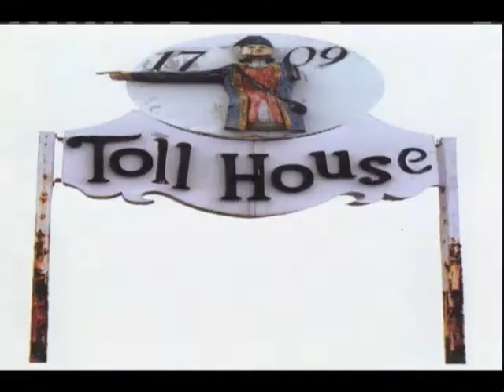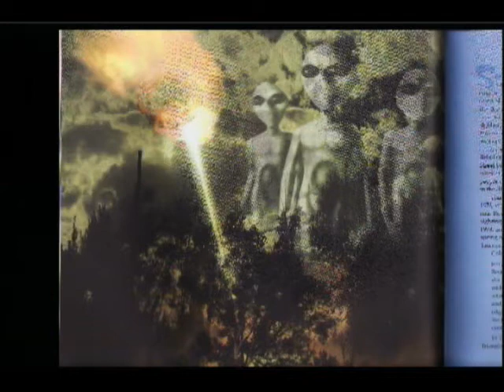Paranormal Journeys with Jeff Belanger Weird Massachusetts 2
In this Paranormal Journeys we get weird... Weird Massachusetts, that is. Jeff Belanger takes you through the Bay State and his new book in a cable access talk show format. After an exhaustive search, we think we found the perfect host (we settled for the only guy who said he'd do it). Includes a segment with Dark Woods author, Chris Balzano. Part 2 of 3